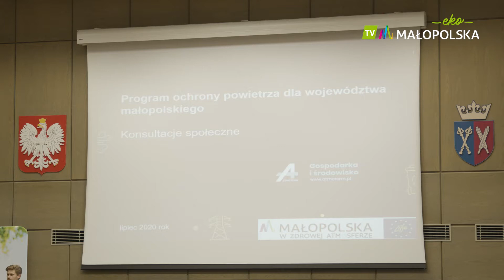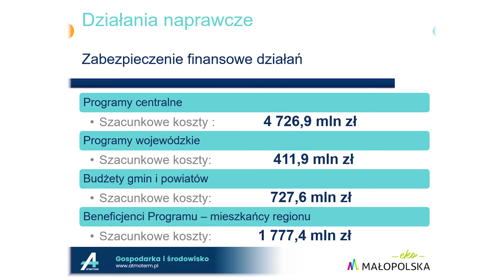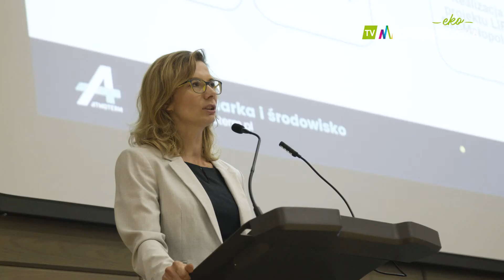O czystym powietrzu znów w realu!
Po kilku miesiącach pandemicznych obostrzeń sanitarnych, samorządowcy, urzędnicy, naukowcy, ale i mieszkańcy - w tym np. rolnicy i przedsiębiorcy, znów spotkali się, by odbyć konsultacje na temat programu ochrony powietrza w Małopolsce. 💡 💭

ℹ️ Pomysły, uwagi, zastrzeżenia, a nawet protesty wszystkie są zapisywane i rozpatrywane, by szybciej i skuteczniej wprowadzić program w skali całego regionu. Samorząd województwa zamierza uchwalić go już we wrześniu… 💬